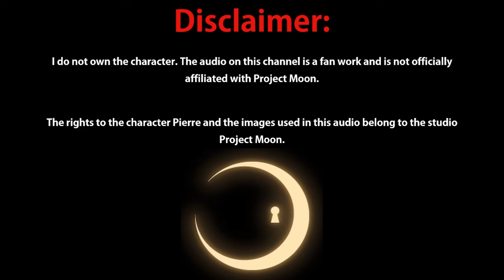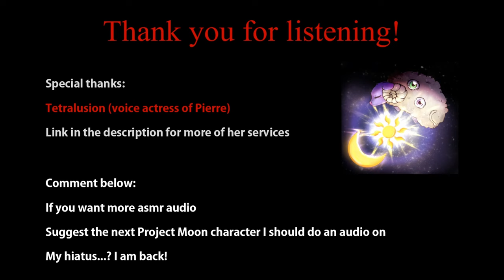Library of Ruina - Pierre's Day [PM ASMR] [F4A]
Pierre has just arrived home to the apartment the two of you shared and sounds exhausted. From the looks of things, it doesn't appear that her day was good either. Maybe a lending ear from her roommate could help make her feel better?

Script writer: me
The cooking sounds were also provided by me